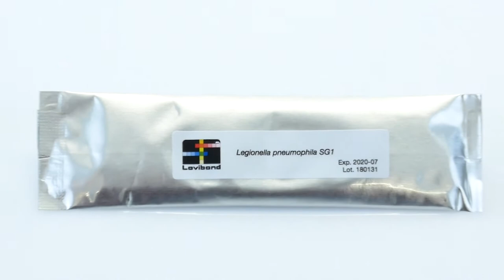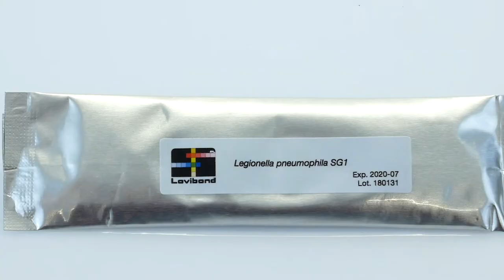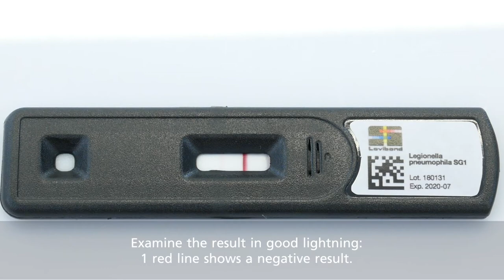Certainty in 25 minutes: Test Legionella with the Lovibond® Legionella Test Strips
You want to know quickly and reliably whether health-endangering Legionella bacteria are hidden in your water system, showers or cooling towers. With the Swab Swab Legionella TestTM Kit you will know after a short time whether you need to take further action. We show you how to use the test kit here.